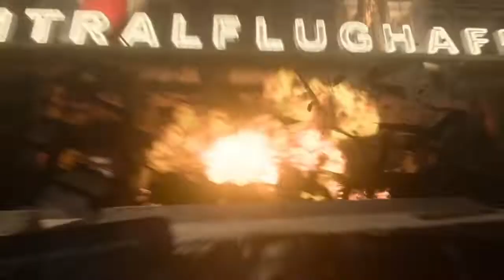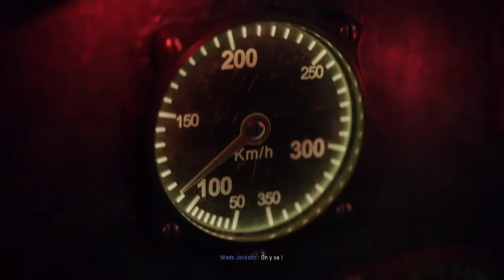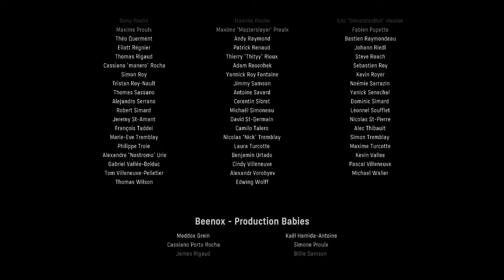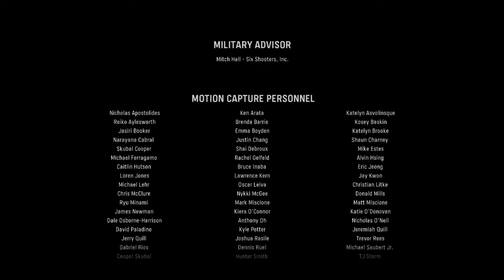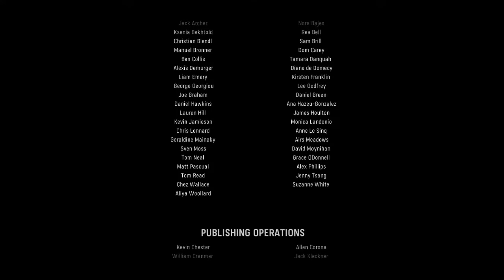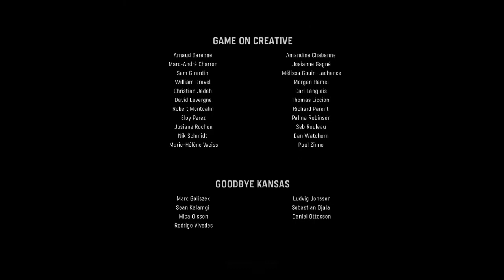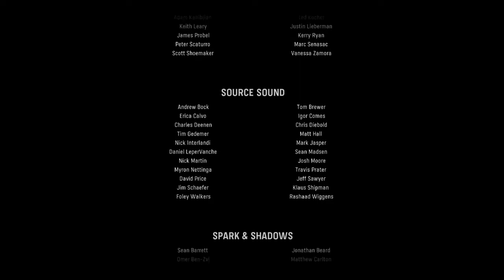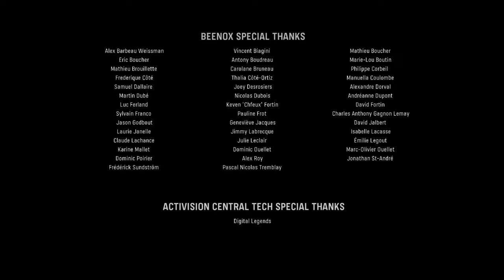CALL OF DUTY VANGUARD - let's play fr #12 [LA FIN DU REICH] (FIN)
- let's play
- gameplay
- aventure
- playstation
- pc
- live
- rpg
- jeux videos
- survival horreur
- trailer
- soluce
- français
- vf
- walkthrough
- playthrough
- gaming
- zelda
- resident evil
- uncharted
- assassin's creed
- speedrun
- call of duty
- fortnite
- minecraft
- rocket league
- rétro gaming
- mario
- gta